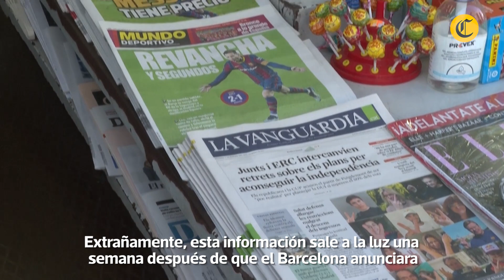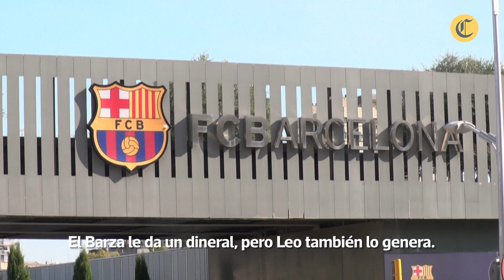Increíble: El sueldo de Messi versus la inversión en el deporte peruano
Se hizo público el sueldo de Messi en el Barcelona y su ingreso neto por una temporada duplica lo que es el presupuesto del IPD para el 2021, por citar un ejemplo.